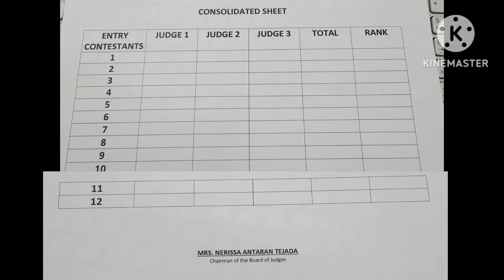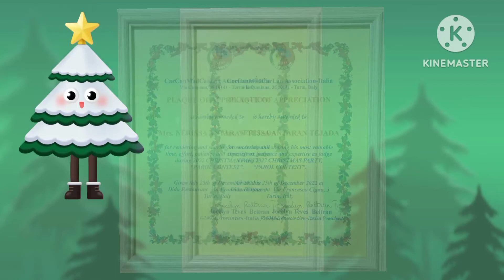CCMCL Parol Contest & Christmas Party